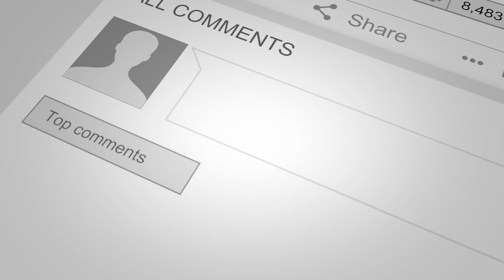#022 - Kurt Ploeger - Former NFL Defensive Tackle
Kurt was a 6th round draft pick of the Dallas Cowboys after graduating from Gustavus Adolphus in 1985. Kurt played defensive end from 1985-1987 for 3 other teams as well: The Green Bay Packers, Buffalo Bills and Minnesota Vikings.
After a career-ending injury, Kurt began attending Bethel Theological Seminary in St. Paul, MN,
where he received a Masters of Divinity.
Kurt graduated from Le Sueur H.S. in Le Sueur, Minnesota. While in high school, Kurt
participated in football, basketball and track. After graduation, he attended Gustavus Adolphus
College where he played football for 4 years as a defensive tackle. He was selected to the
N.A.I.A. All-America team (1st team) his junior year and the Kodak (1st team) and Pizza Hut (1st
team) All-America teams his senior year.